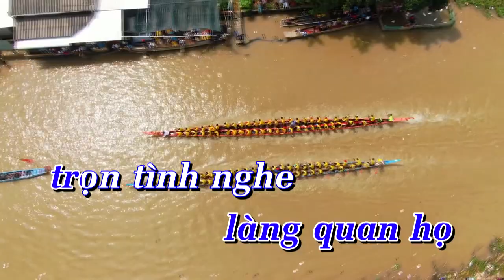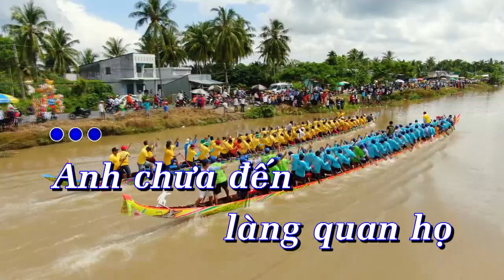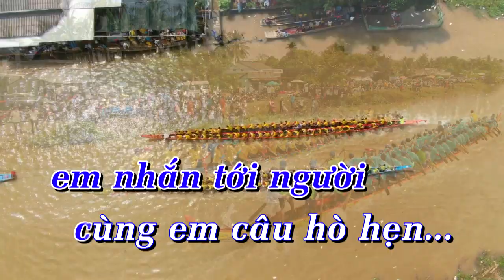Karaoke Gửi Về Quan Họ Tone Nam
Karaoke Gửi Về Quan Họ Tone Nam giọng Cm